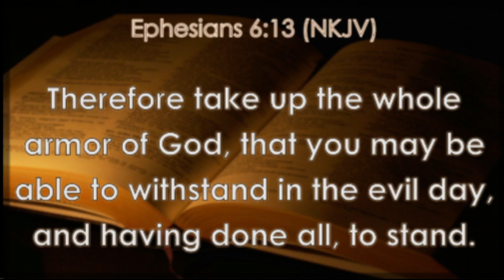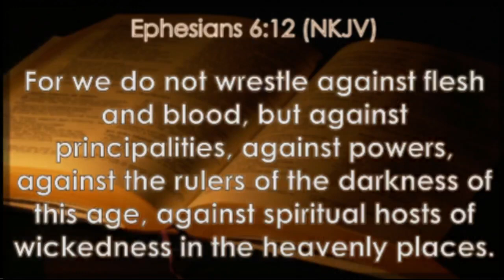Resist The Devil | Pastor Shajet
This is the official YouTube channel of Pastor Shajet.

Today Pr.Shajet is actively involved in building the body of Christ across India by Preaching the Word of God in the power and the anointing of the Holy Spirit, planting churches, organizing revival meetings and conventions, healing and setting people free by the delivering power of the Lord Jesus Christ.

He is married to Sis. Nini Ngurang and both of them serve togeher in the Lord’s ministry. Presently the family resides in Arunachal Pradesh with their two children and they lead RBIM Church a senior pastors,situated in Nirjuli,D-Sector,Papumpare(A.P.).

Timing: From Monday to Saturday-8.30pm onwards .
               Sunday-10 am onwards.